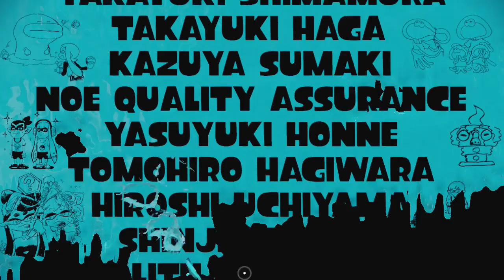Let's Play Splatoon (Story[ENDE]/Blind) Part 27: Final Boss-Fight gegen DJ Oktario!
Let's Play Splatoon (Story/Blind) Part 27: Final Boss-Fight gegen DJ Oktario!

Eingefärbte Level in diesem Part:
Boss 5:  In den Fängen der Okto-Tyrannei

Spielinfos:
Titel: Splatoon
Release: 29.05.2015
Entwickler: Nintendo Entertainment Analysis und Nintendo EAD
Publisher: Nintendo
System: Wii U
Genre: Third-Person-Shooter
Splatoon- Der Farb-Shooter von Nintendo. Man kann das Spiel sowohl offline als auch online spielen; beides zeigen wir euch in diesem Let’s Play. Im Online-Modus kämpft man in spannenden Revierkämpfen um den Sieg. Mit seiner Waffe und eigener Taktik versucht man möglichst viel Gebiet mit seiner Farbe zu bespritzen. Offline kämpft man in mehreren Welten und Leveln gegen die Oktarianer. Diese haben den Elektro-Wels, welcher die Hauptstadt Inkopolis mit Strom versorgt, gestohlen. Die Aufgabe ist diesen wiederzubeschaffen. Dabei Hilft Kapitän Kuttelfisch, der mehr oder weniger gute Tipps gibt. Viel Spaß und fröhliches spritzen!

Deutsch kommentiertes Gameplay von Osko Play
Auf unserem Kanal seht ihr die neusten Videos und auch einen Link zu unserer facebookpage:

Miiverse: Osko Play

Vielen Dank fürs Zuschauen! Wir freuen uns auf Kommentare.